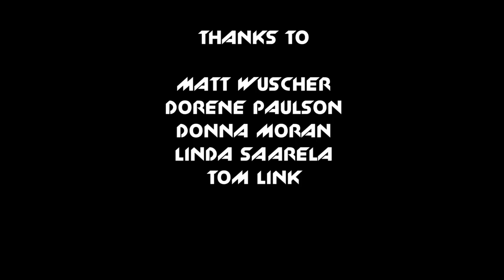professor Brian Martin retiring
After 37 years of teaching – 20 of which have been teaching digital design classes – professor Brian Martin will be retiring following summer quarter from Pierce College FS.

Watch what Brian's co-workers and students think about his retirement and what fun stories they share with Pioneer news.

video edits by MC